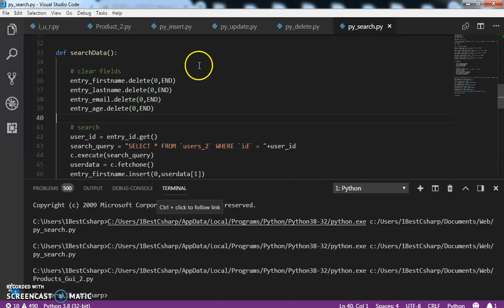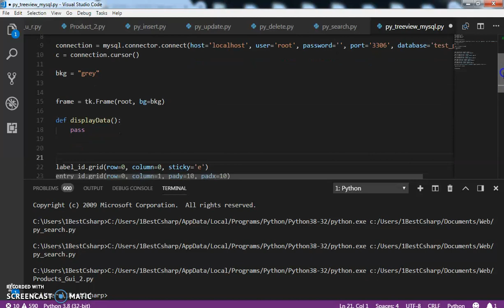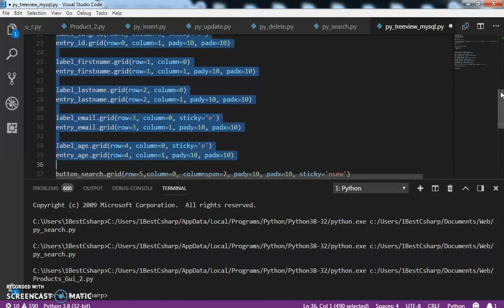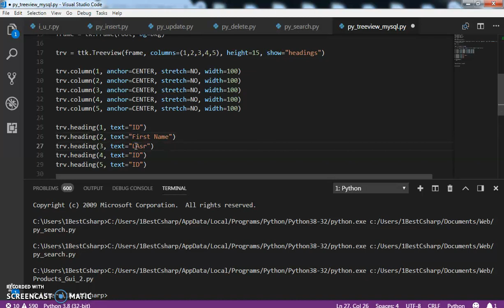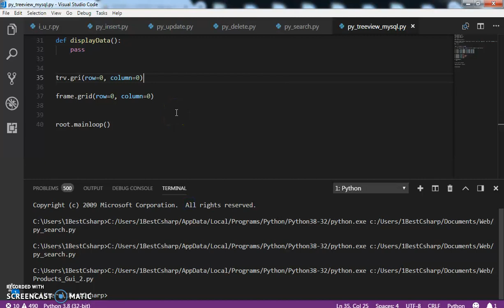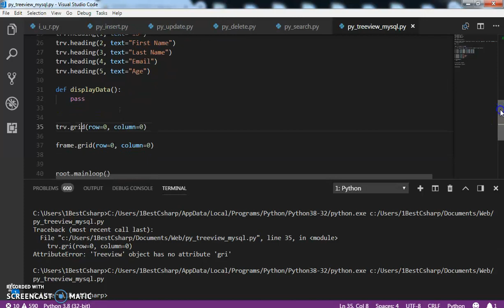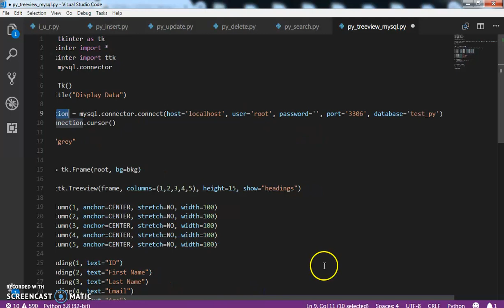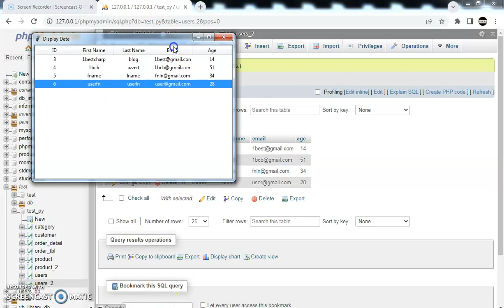Python And MySQL - How to Display Data From MySQL in Tkinter Treeview Using Python |with source code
How to Populate Tkinter Treeview with Data from MySQL in Python VsCode

Project Description

in this python tutorial, you will see how you can easily retrieve data from a MySQL database and display it in a Tkinter TreeView using Python.
The TreeView provides a visually appealing and organized way to present database records in a tabular format.

What We Will Use In This Python Tkinter Tutorial? :
- Tkinter Library.
- VsCode Editor.
- MySQL Database.
- PhpMyAdmin.
- XAMPP.

Tkinter Widgets We Will Use In This Tkinter Tutorial:
- Frame.
- Treeview.

PYTHON COURSE